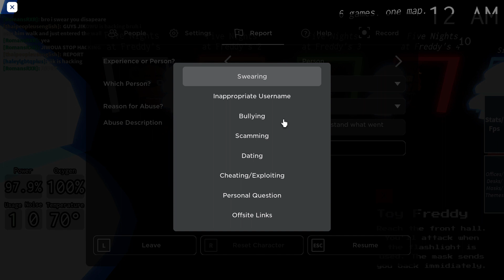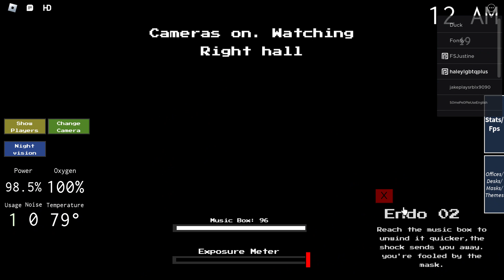hacker caught in the act in fnaf mashup multiplayer desciption important also this was before update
why I mention it's important it's just to expose what is normal of what animatronic will do. what is not normal
the ones that can go through vents in the game are in this list
wither bonnie
wither chica
bb
jj
endo 2
mangle
spring trap
phantom mangle
the list for the animatronics that are behind the nightguard
phantom freddy
the list for animatronics that go to left and right hall way
freddy
bonnie
chica
foxy(only left hallway)
golden freddy
endo
toy freddy
toy bonnie
toy chica
endo 2
shadow bonnie(idk the name)
shadow freddy
puppet
springtrap
phantom chica
phantom foxy
nightmare fredbear
nightmare bonnie
nightmare foxy
jack-o bonnie
the animatronics that go through the hall in front of the nightguard
puppet
withered golden freddy
wither foxy
wither freddy
shadow bonnie
shadow freddy
phantom chica
phantom foxy
question: can animatronics go through doors
answer:no( if they go through doors then they are cheating)
list of mask weakness
toy freddy
toy bonnie
toy chica
withered freddy
withered bonnie
mangle
withered chica(if you put on the mask really quick)
endo 2
wither golden freddy
shock weakness list
endo 2
light weakness
wither foxy
wither chica
wither golden freddy
shadow freddy
shadow bonnie
phantom freddy
phantom foxy
phantom mangle
phantom bb
phantom puppet
nightmare bonnie
nightmare foxy
door weakness
foxy
bonnie
chica
endo
jack-o bonnie
nightmare fredbear
music box weakness
chica
puppet
vent weakness
bb
jj
springtrap
audio weakness
spring trap
camera weakness
freddy
wither golden freddy
golden freddy
shutdown arcade weakness
phantom chica